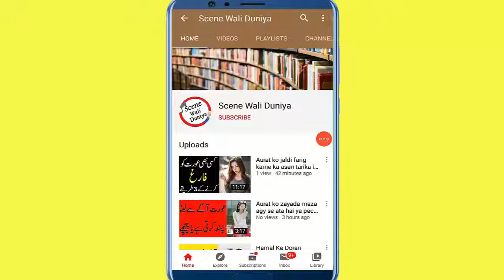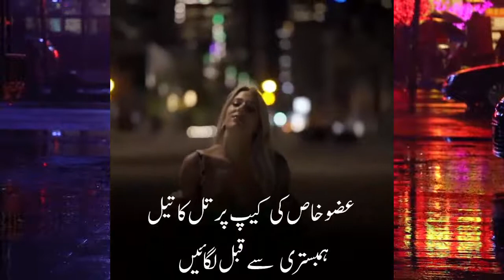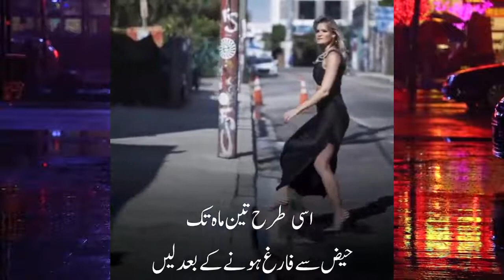Aulad Ki Paidaish Rokne Ka Qudarti Tariqa | Hamal Rokne Ka Tarika | How to Use Female Condom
health tips
Humbistari
Biwi
Mehrban Ali
Ladki Se Humbistari
Ladki
how to use condom
how to grow long healthy hair
Grow hair fast
Condom ka instemal
aulad ki paidaish rokne ka tarika
use of protection in islam
how to use male condom
male condom
how to use a condom in hindi
female condom
humbistari ka tarika
aurat ko jaldi farig karne ka tarika
sharmgah
Condom
Jaldi Hamal karne ka tarika
ladki
Scene Wali Duniya

Thanks.
0